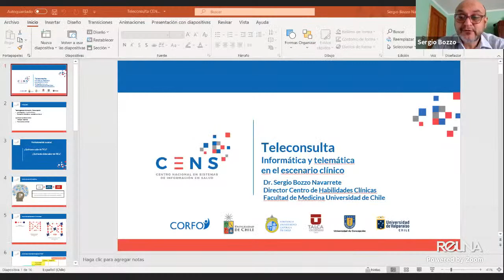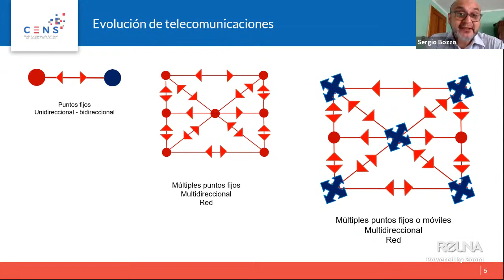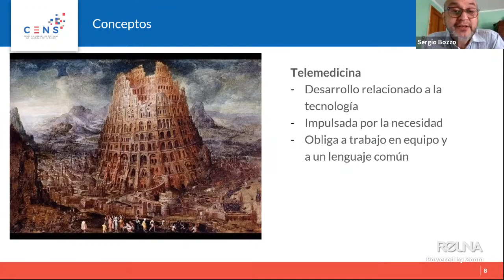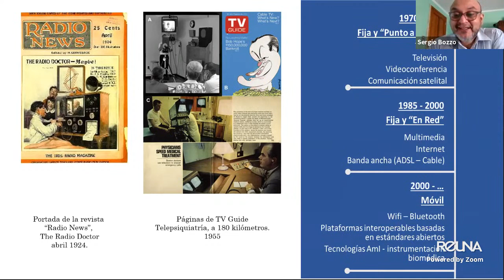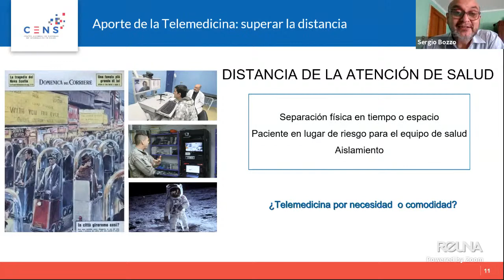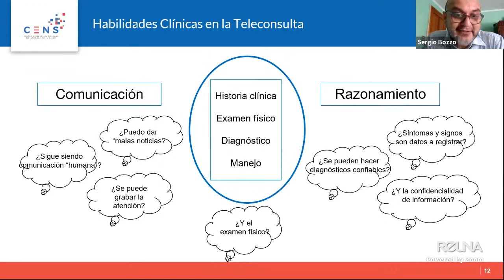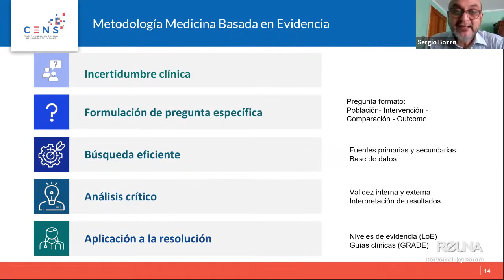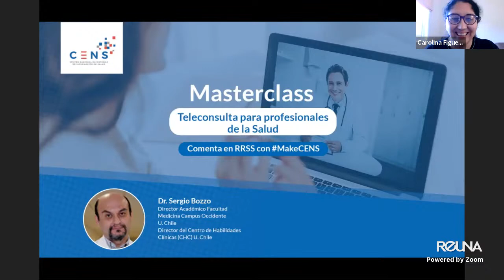Masterclass "Teleconsulta para profesionales de la Salud"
Masterclass imaprtida por el Dr. Sergio Bozzo, en el marco del curso "Teleconsulta para profesionales de la salud" de CENS Chile.